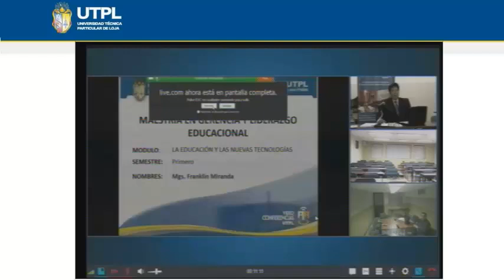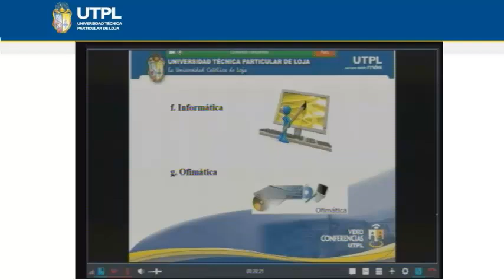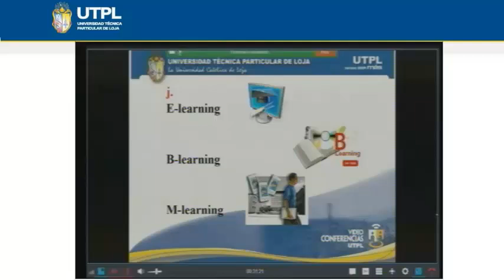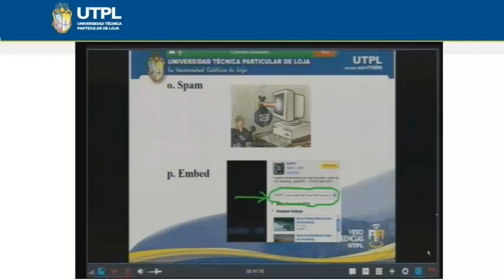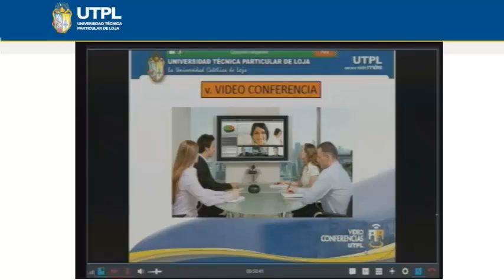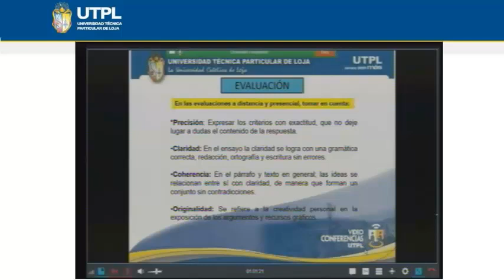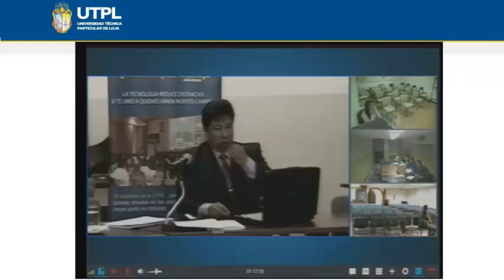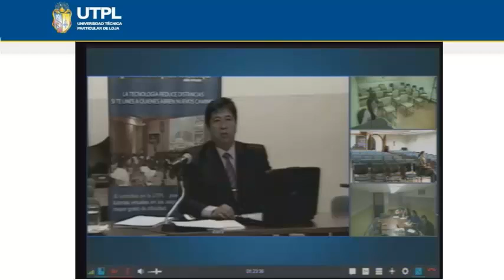UTPL LA EDUCACIÓN Y LAS NUEVAS TECNOLOGÍAS [MAESTRÍA EN GERENCIA Y LIDERAZGO EDUCACIONAL]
Maestría en Gerencia y Liderazgo Educacional
La educación y las nuevas tecnologías
Mgs. Franklin Miranda